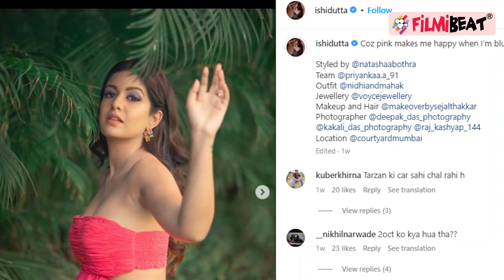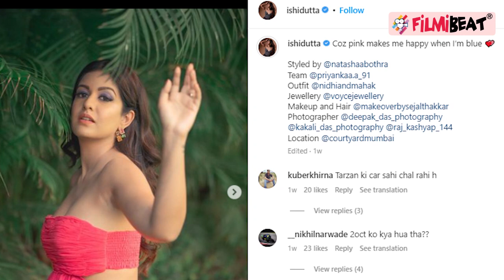Drishyam 2 Fame Ishita Dutta हैं PREGNANT; Ishita Dutta का दिखा Baby Bump, Pregnancy Video Viral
Ishita Dutta, who was last seen in Drishyam 2, is expecting her first child. The actress, who has been a part of several TV shows and films, was spotted today at the airport and flaunted her baby bump. Ishita Dutta and Vatsal Seth are going to be parents after approx 6 years of their marriage. Watch the video to know more.